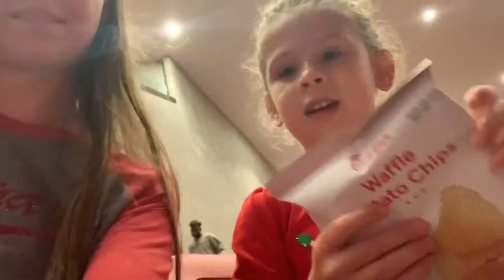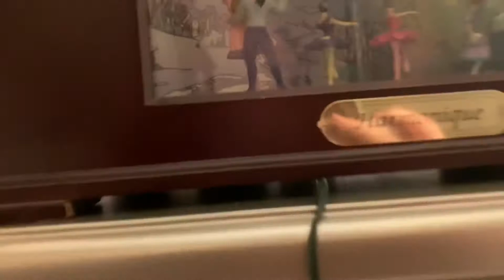Going to University of Houston for a basketball game/ Vlogmas day 3🎄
We went to a fun basketball game which was super fun, also I got boba HAHAHHAHA 🧋 the best Ever